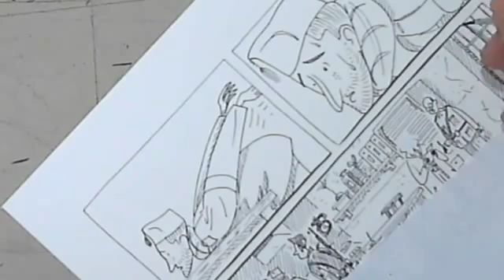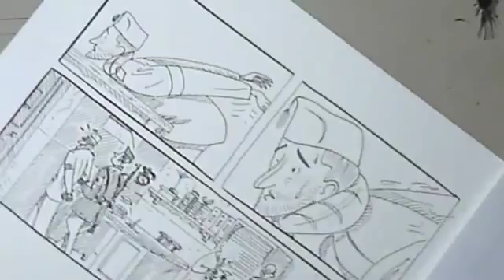Mis primeras preocupaciones User Manual Guide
Mis primeras preocupaciones User Manual Guide PDF Get The PDF or ebook